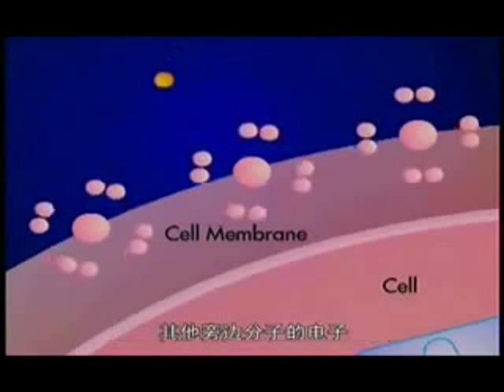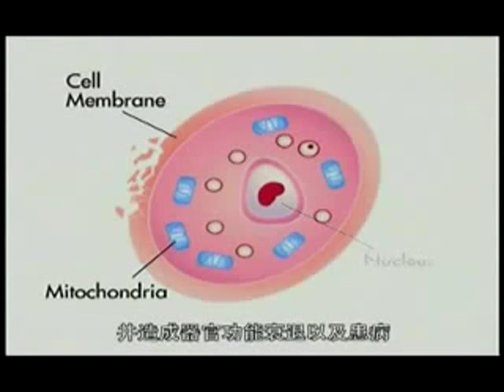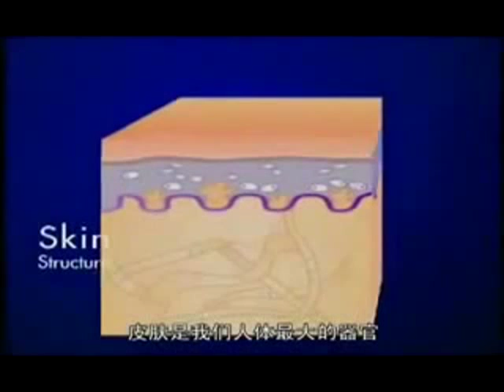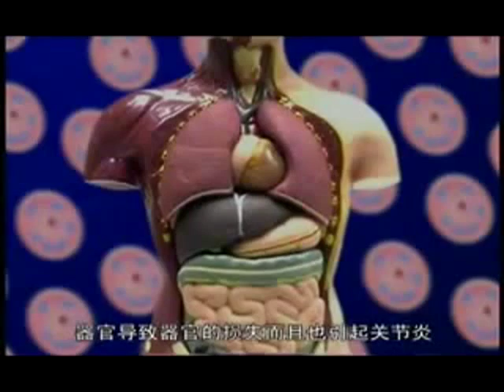Prof (Dr) Lim Kah Meng on why live stemcells is beneficial to your body!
Spirit of Enterprise Award winner 2011, Professor and Inventor, Scientist Lim Kah Meng received his PhD degree from the National University of Singapore in 2002. As a successful and established entrepreneur, with over 15 years of experience in the life sciences research field including a post - doctorate attachment at the University of Minnesota, USA.

He was conferred the prestigious JCI TOYP 2012 Award on the 26th April 2012 as one of The Ten Outstanding Young Persons Singapore for Scientific and/or Technological Development.

Dr Lim is currently also an Adj. Asst./Professor of Nayang Technological University (School of Chemical and Biomedical Engineering).

Research shows that deer live cell rejuvenation therapy is indeed the best health and beauty tip, and has gone to become the exclusive health recipe for many rich and famous today.

Using dry-freezing technology, the deer placenta live cells can be preserved for 3 to 4 years. Among them, the deer placenta live cells can stimulate the aging rejuvenation process, and ensure the organs remain robust and full of vitality. They are a major source to help improve our overall health.